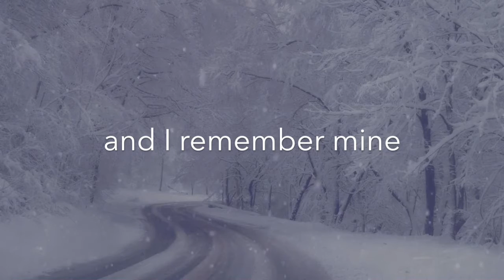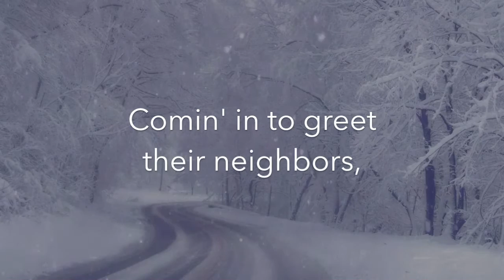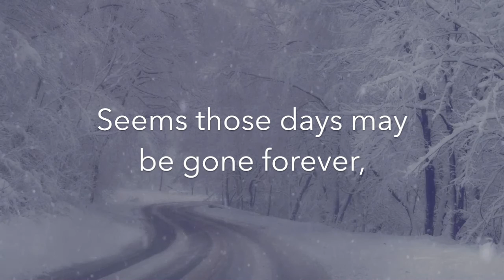Country Store Christmas ✨ (lyric video) 🎄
Songwriters:
Troy McConnell /// Rich Corley

 ~Old fashioned Christmas holidays 🎄
    … and the way it was back then 🎁

Video by: Gretch